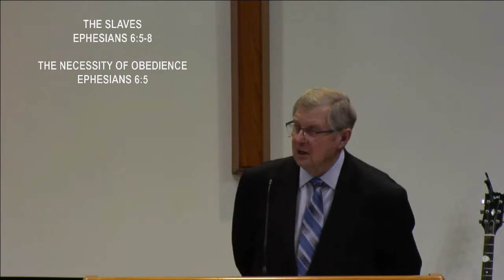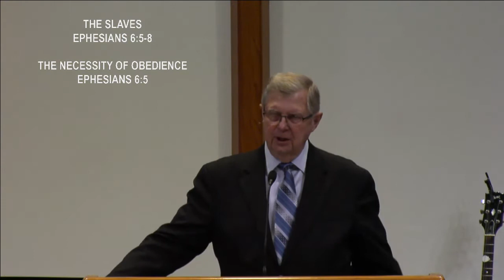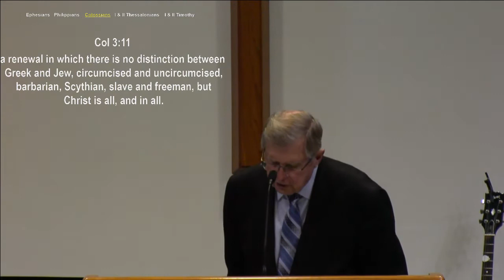The Christian Worker And The Boss